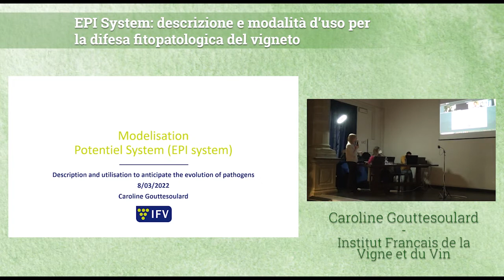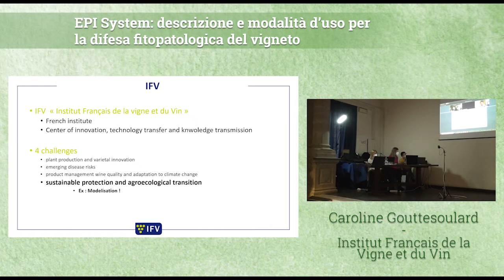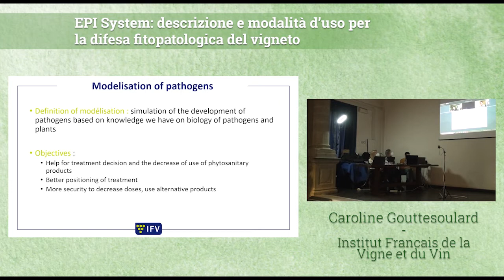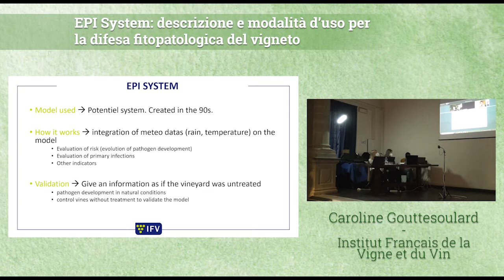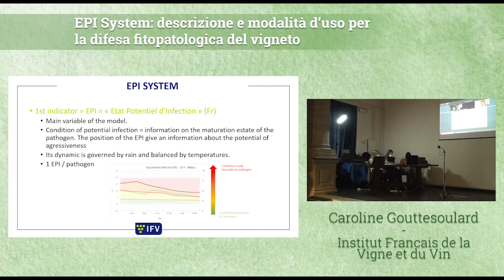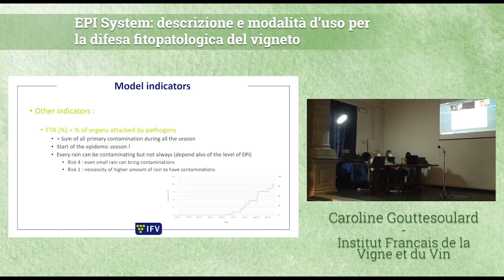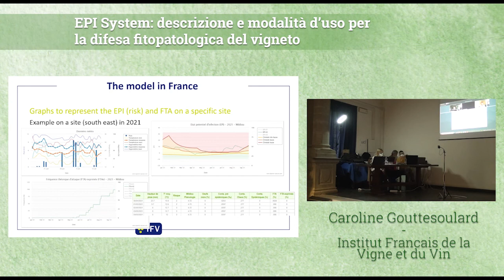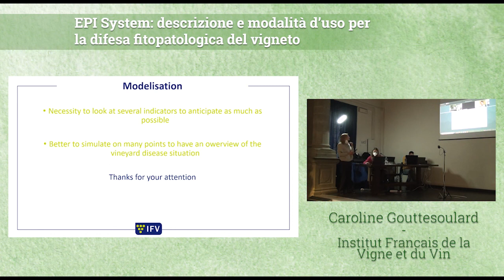Caroline Gouttesoulard Institut Francais de la Vigne et du Vin - EPI System: descrizione e uso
Convegno finale Progetto M.E.Pa. Il modello EPI per la difesa biologica nel vigneto. Esperienze di monitoraggio territoriale a Panzano in Chianti
Martedi 8 marzo 2022 Greve in Chianti Sala Margherita Hack
progetto sostenuto dal PSR della Regione Toscana e dal GAL Start